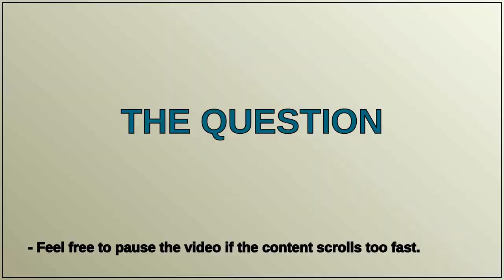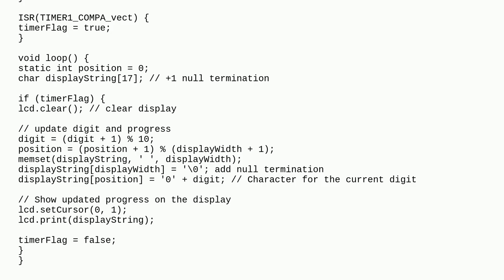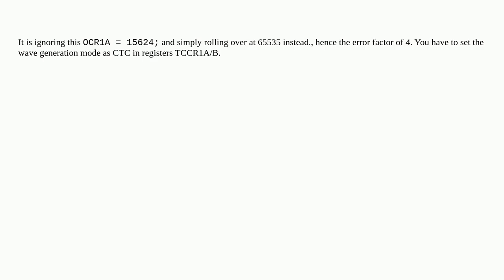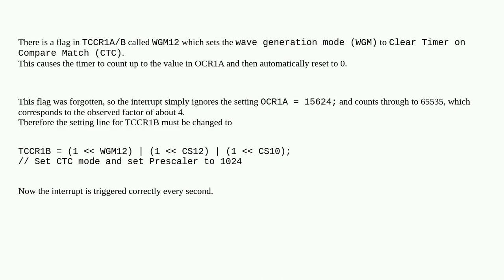Arduino: Timer interrupt setup for one second is too slow (~ 4 seconds)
Timer interrupt setup for one second is too slow (~ 4 seconds)

A special thanks goes out to the community

  interrupt arduino-uno